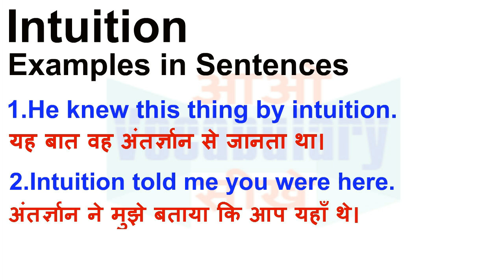Intuition Meaning in Hindi | Intuition Definition | Intuition Ka Matlab Kya Hota Hai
Intuition का हिन्दी मतलब
Intuition का हिन्दी अर्थ, Intuition की परिभाषा,
Intuition का अर्थ हिन्दी में, Intuition का इंगलिश अर्थ, Intuition का उच्चारण और उदाहरण वाक्य। Intuition का हिन्दी मीनिंग, Intuition का हिन्दी अर्थ, Intuition का हिन्दी अनुवाद